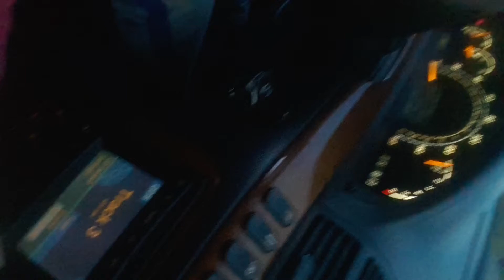Baby Irencho is driving a car first time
Baby Irencho is driving a car first time. She is so happy.
How little do you need for happiness